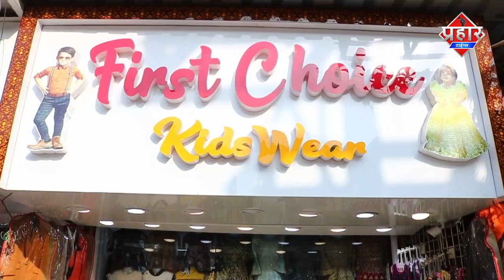भिवंडी पुलिस ने चोरी करने वाले 6 आरोपियों को किया गिरफ्तार||Islamuddin Khan|| Aapka Prahar Times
भिवंडी पुलिस ने चोरी करने वाले 6 आरोपियों को किया गिरफ्तार||Islamuddin Khan

भिवंडी पुलिस ने दो अलग अलग मामलों में 6 आरोपियों को गिरफ्तार किया है,इनके पास से नगदी,जेवर, कट्टा, बरामद किया गया है